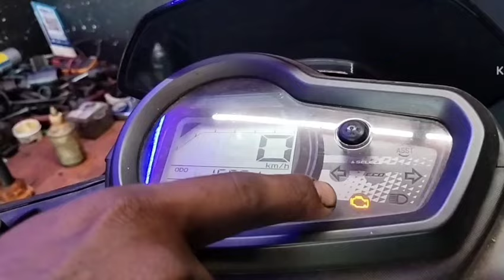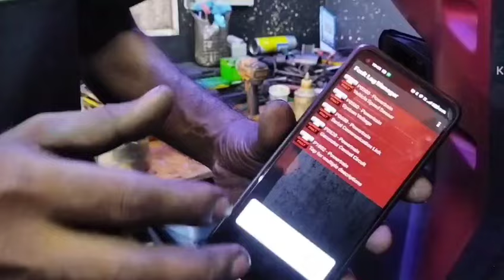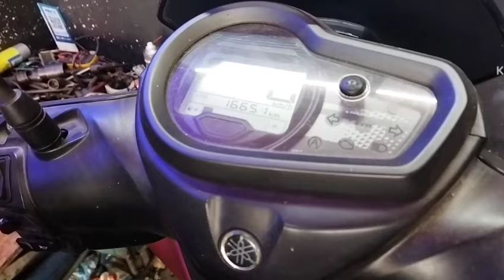വണ്ടിയിൽ ഈ ലൈറ്റ് കത്തിയാൽ സൂക്ഷിക്കണം വഴിയിൽ കിടത്തും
ar moto care
 Instagram name